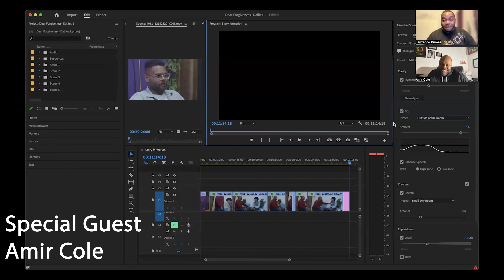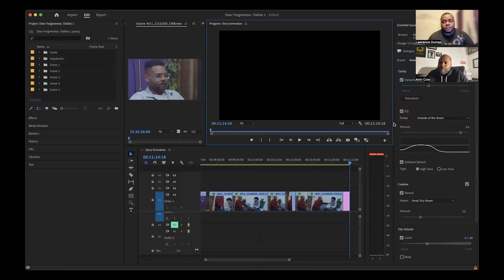Dear Forgiveness Short Film Ft Amir Cole - Assistant DP, Brian Sandision {Veteran Edition}